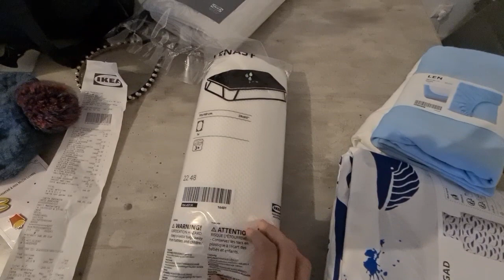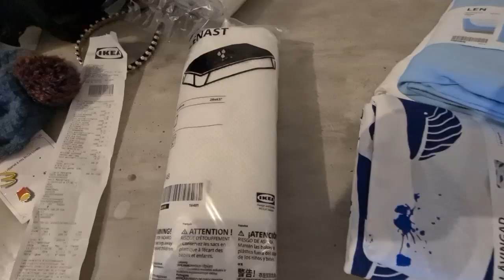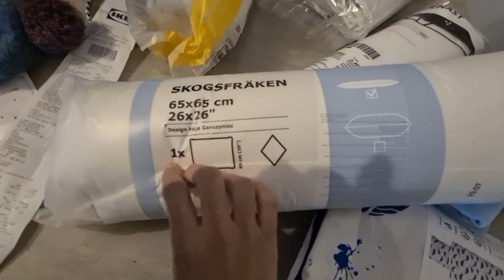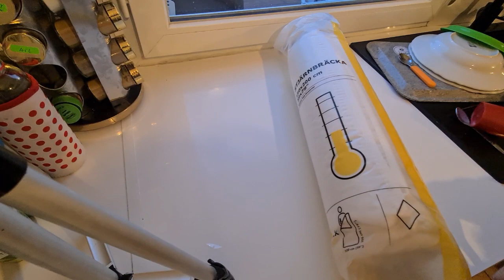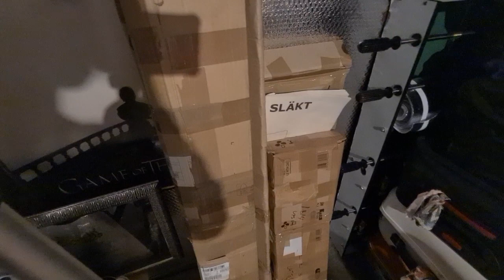TRÈS BONNE AFFAIRE A 30 EURO